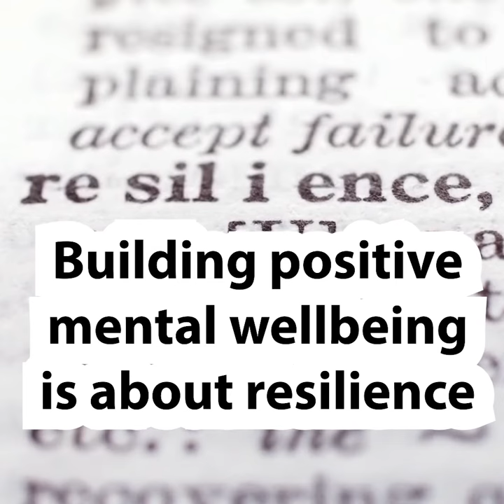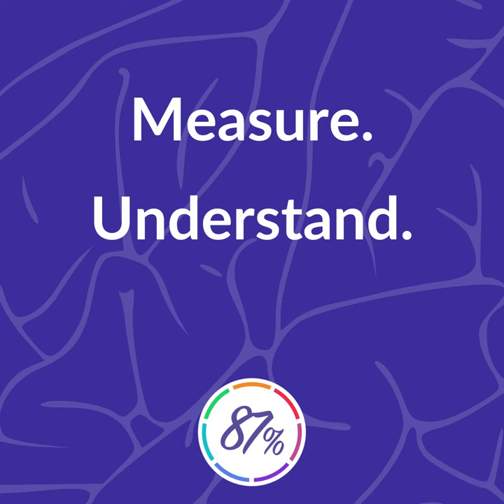A wellbeing solution based on data, not speculation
At 87%, we believe that building positive mentalhealth should start at the workplace

Last week was MentalHealthAwarenessWeek where we heard lots about mentalhealth strategies, whether cycle to work schemes, free fruit or discounted gym memberships. We put these in the 'nice-to-have' bracket, but do they really deal with the structural issues?

The 87% strategy helps your organisation build strong mentalfitness for your employees, based on data, not speculation

To turn wellbeing from a buzzword to a reality, visit 87percent.co.uk & request a trial of our award-winning platform